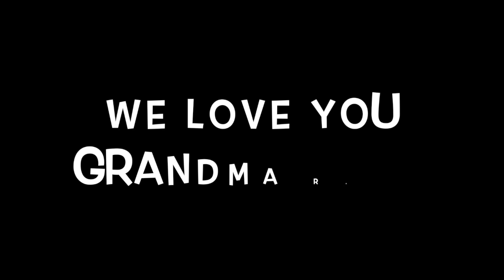Grandma Roses 90th Bday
This video is about Grandma Roses 90th Bday